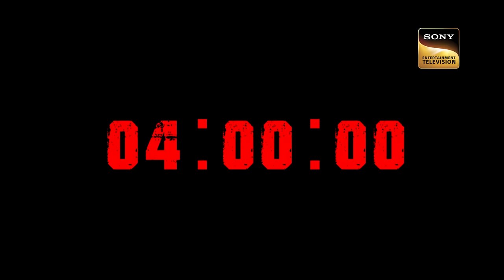Chase | Crime Patrol 48 Hours | Ep 7 | Full Episode | 17 July 2023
Episode 7: Chase
In Saharanpur, Uttar Pradesh, two girls get lost. However, there have not made any calls for ransom. Will the police be able to solve this case before it is too late? Will the police solve the case within 48 hours? How will the police apprehend the criminal?  What will the police do now? What happens next? Watch the episode to learn more!!